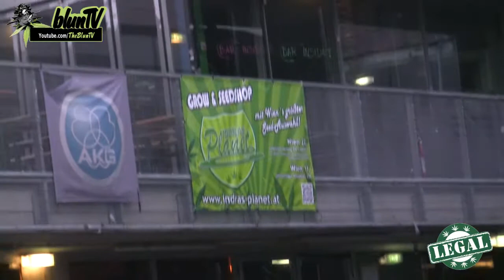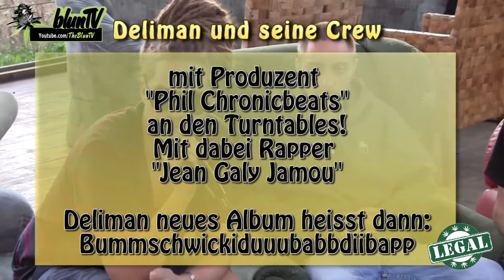91/1° BlunTV - Total verrückt, einfach unglaublich!! | Positiv Vibrations oder Knast für Cannabis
Da wir in HD senden wollten, kam es zu technischen Verzögerungen, in dieser Folge, wir bitten nochmals um Verständnis ;-)
Dafür erwartet Dich aber auch eine unglaubliche und verrückte Sendung, in Zusammenhang mit Cannabis und Knast, muss das wirklich sein? Wir waren aber auch in der Arena, bei Hannes von Indras-Planet und auch in Klagenfurt bei Mr.Smart.
Die 420News fallen leider aus gesundheitlichen Gründen aus, wir werden das Format aber in Zukunft einzeln senden.
Desweiteren waren wir beim Positiv Vibrations-Festival in Haag beim Böllerbauern und haben dort unter anderem Deliman und seine Crew getroffen. Auch sehr interessant ist das Gewinnspiel von BlunTV und Legal-Europe auf der Cultiva Hanfmesse 2013 in Vösendorf. Lass Euch also nun in 2 Teilen staunen, aufregen oder freuen ;-)